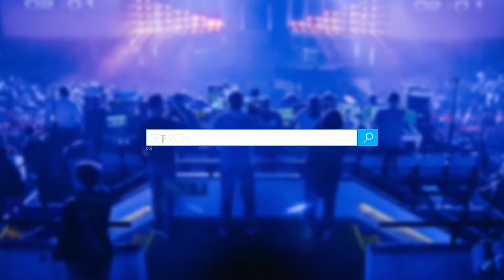CS:GO: Top 5 Gameplays - ELEAGUE Major 2017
We take a look at the Top 5 most unbelievable CS:GO gameplays from ELEAGUE Major 2017. Watch the pros do the almost impossible executions!

Top 5: Fnatic vs Gambit Gaming
Top 4: Gambit Gaming vs FaZe Clan
Top 3: SK Gaming vs FaZe Clan
Top 2: Team Liquid vs Team EnVyUs
Top 1: Virtus.Pro vs Astralis